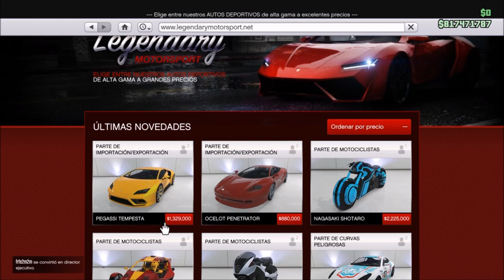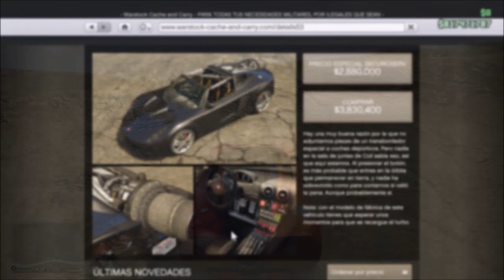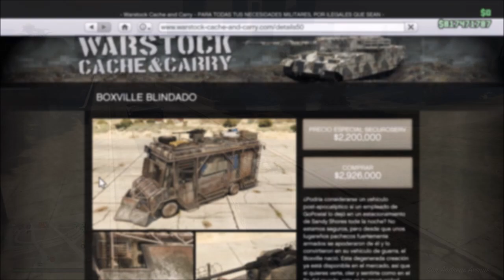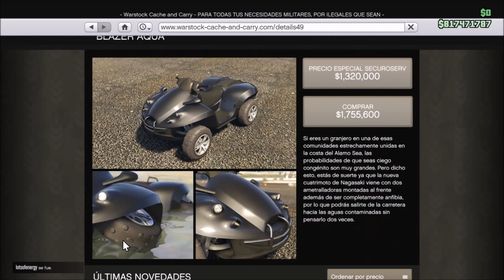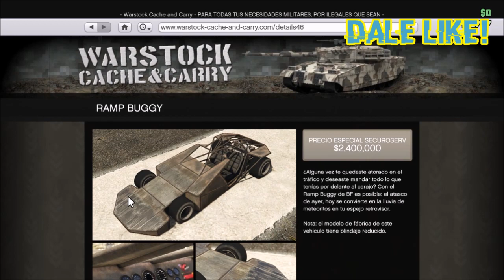GTA V: IMPORTACIÓN/EXPORTACIÓN | TODOS LOS COCHES! (LEGENDARY Y WARSTOCK) | GTA ONLINE *NEW UPDATE*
🌟MI SKIPE ES: Weariest BarrelYT
🌟MI GT DE XBOX 360:  Weariest Barrel
🌟MI ID DE PS4: LINEADEFUEGO1234

Video Producido y Publicado por Werariest Barrel